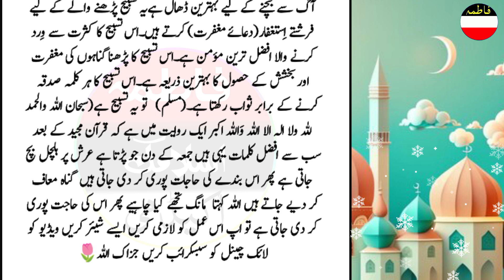Quran Ke Baad Sabse Afzal Tasbeh Jumma Ke Din Jo padhta Hai Arsh Per Hulchul Mach Jaati Hai